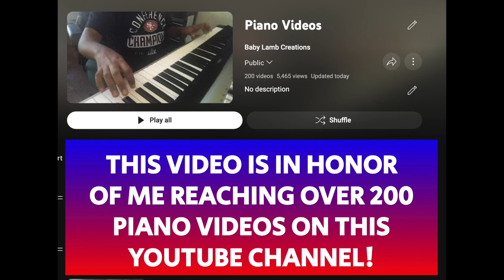That's What I Do (Atomic Betty Piano Cover)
ORIGINALLY MEANT TO BE POSTED ON SEPTEMBER 30.

OG DESCRIPTION: THE PIANO LAMB IS BACK!!

That's right! A little over 4 months after having surgery on my right arm, causing me to wear a cast for one month and then a splint for another arm, I'm back to doing what I do what I do best!

I was legit worried that I wouldn't be able to play the same ever again, or even remember how to play music. But miracles happen, and now I'm just picking up where I left off. So this one goes out to all those who grew up with the classic Canadian toon "Atomic Betty".